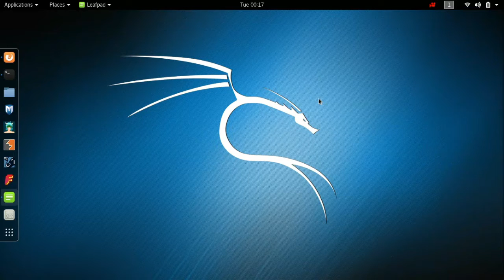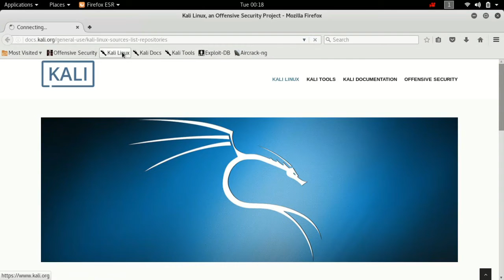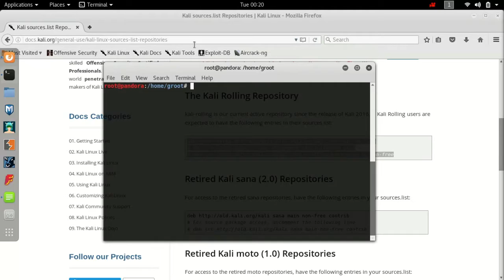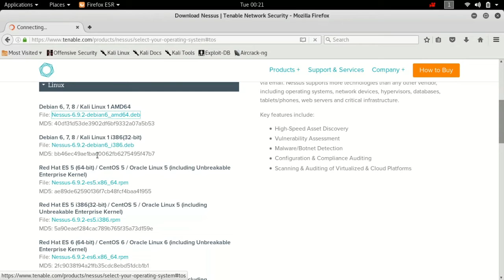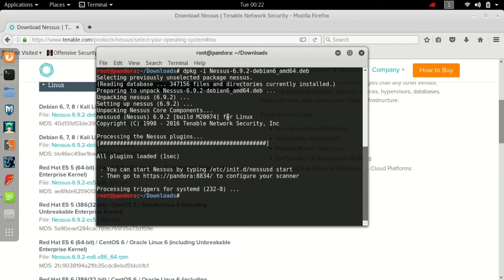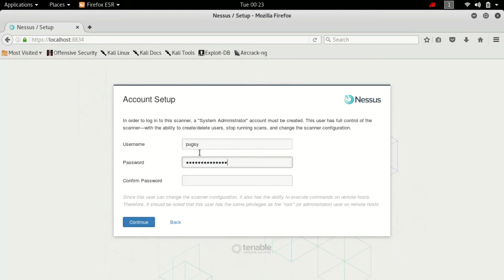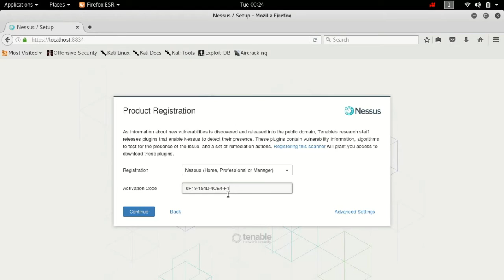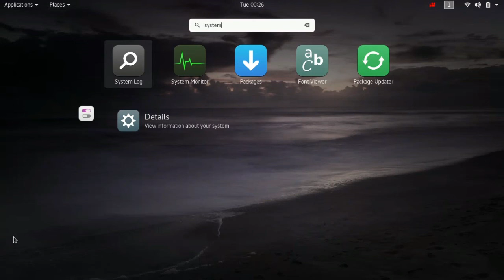Hacking Tutorials 02 - Setting Up Kali Linux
Welcome to techruse your single stop for tech tutorials and news. Learn to hack with our video tutorial series (different from any other series and courses out there) with all the practical demonstrations and capture the flag competitions. In this video we will setup our kali linux and download Nessus for vulnerability scanning and veil-evasion for social engineering.